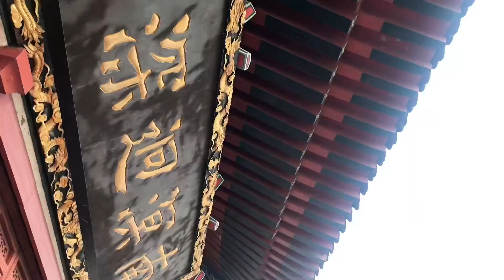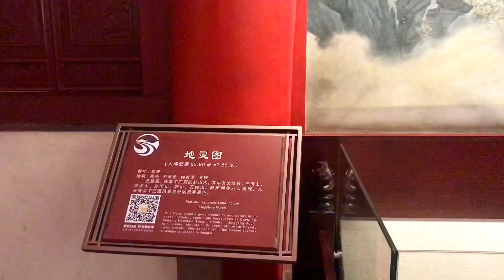滕王阁，江西南昌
滕王阁位于江西省南昌市赣江东岸、赣江与抚河故道交汇处，为南昌市地标性建筑、豫章古文明之象征。始建于唐永徽四年（653年），为唐太宗李世民之弟滕王李元婴任江南洪州都督时所修，现存建筑为1985年重建景观；因初唐诗人王勃所作《滕王阁序》而闻名于世；与岳阳岳阳楼、武汉黄鹤楼并称为“江南三大名楼”。滕王阁主体建筑高57.5米，建筑面积13000平方米；其下部为象征古城墙的12米高台座，分为两级；台座以上的主阁取“明三暗七”格式，为三层带回廊建筑，内部共有七层，分为三个明层、三个暗层及阁楼。